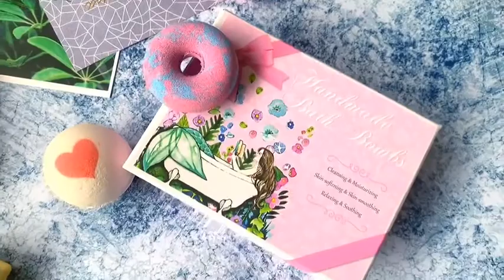STNTUS Bath Bombs, 7 Natural Bath Bomb| Amazon Review